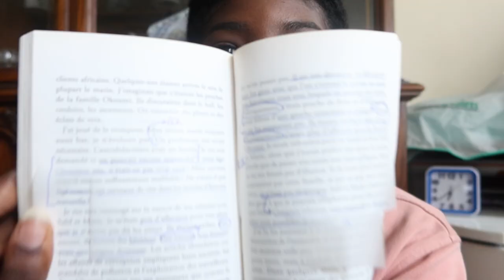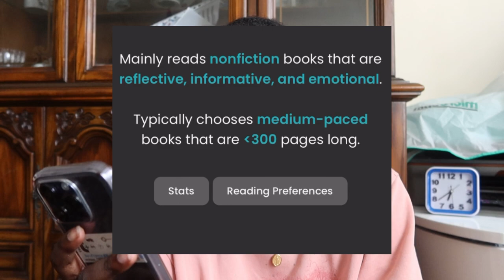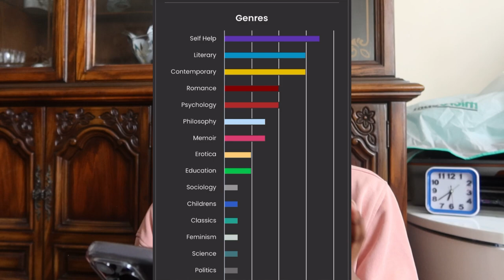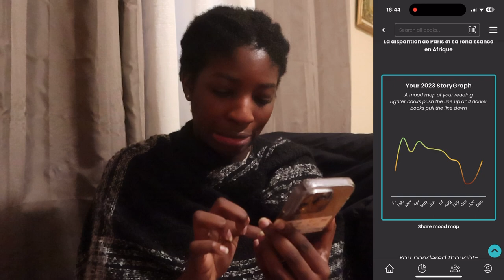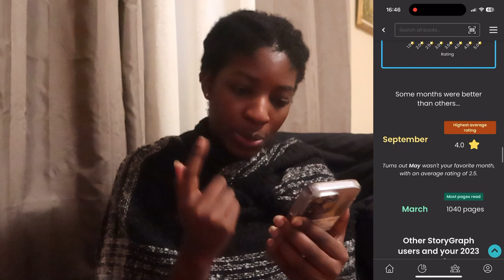my year in books | every book i read in 2023 + 2024 reading goals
my 2023 in books...

00:00 - intro
01:08 - storygraph stats
01:21 - i have a problem...
01:59 strorygraph stats
04:36 - my year in books
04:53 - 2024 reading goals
06:48 - storygraph 2023 reading wrap-up
09:28 - outro

- main books mentioned -
La disparition de Paris et sa renaissance en Afrique* by Martin Page
The Defining Decade by Meg Jay
A gentle reminder by Bianca Sparacino
La délicatesse [Delicacy] by David Foenkinos
Vers la beauté* by David Foenkinos

*unable to provide the English version (sorry)

Sunlit Saturdays by | e s c p |